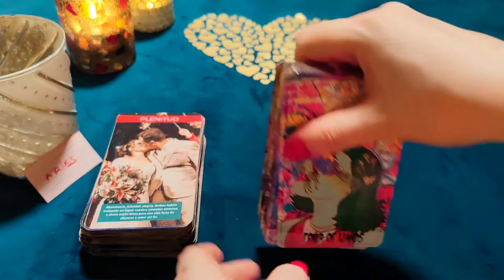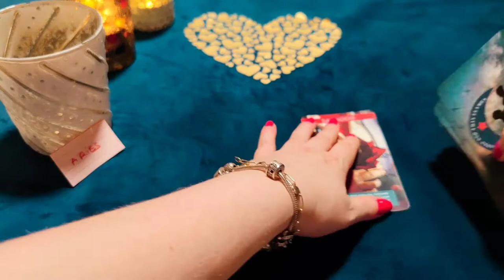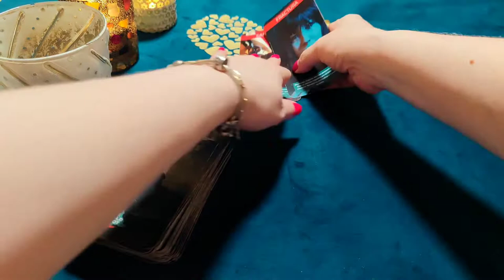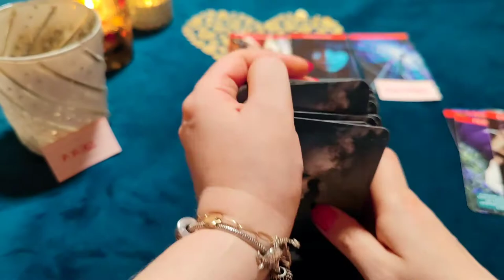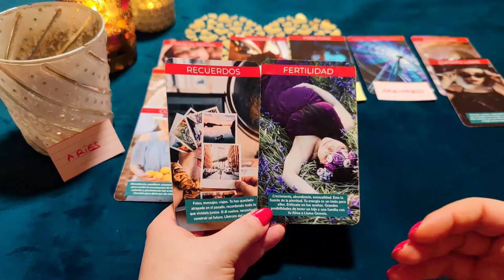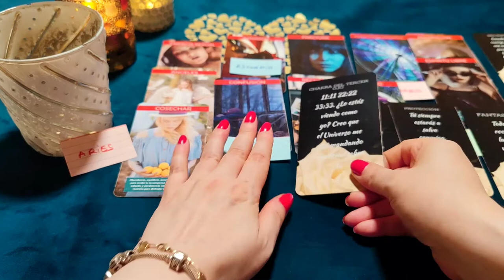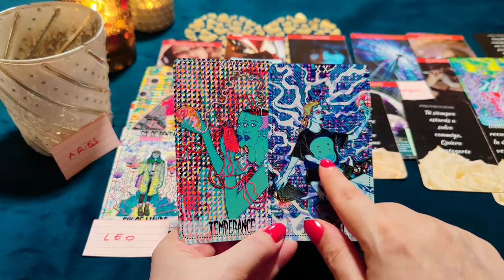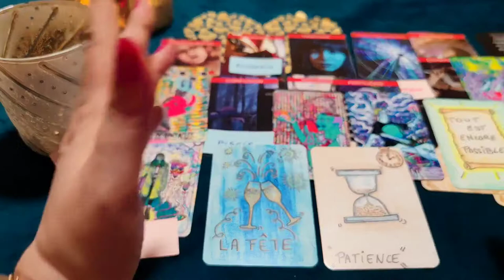ARIES ♈ TUS LÁGRIMAS SON SU CÁRCEL‼️ CALLA Y ESTÁ PENSANDO EN VOLVER!! HORÓSCOPO ARIES AMOR JULIO ❤️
¿Quién soy?